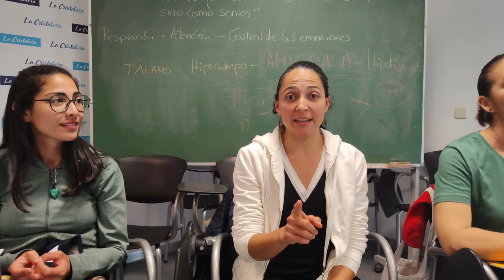Valoraciones. IV Encuentro Internacional EnredArte Metodología MUS-E. Miraflores Abril 2024